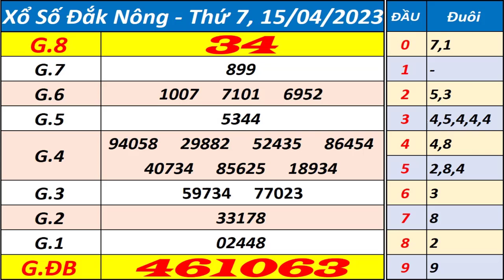Xổ số Đắk Nông ngày 15 tháng 4 - XSDNO - KQXSDNO - SXDNO - Xổ số kiến thiết Đắk Nông hôm nay